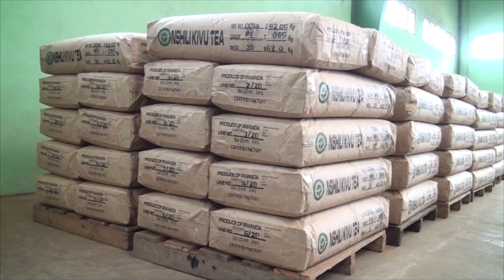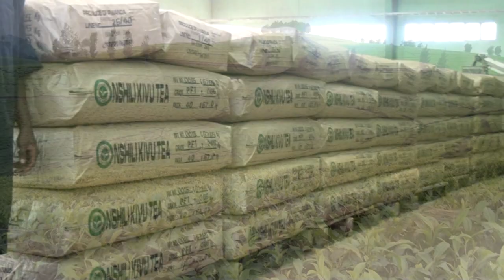03 Ubuhinzi mu karere ka Nyaruguru